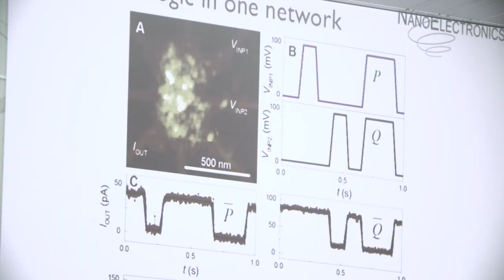Nanotechnology – University of Twente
Come along with international Nanotechnology student Dhanya and experience for yourself what this exciting study programme and student life at Twente are all about!